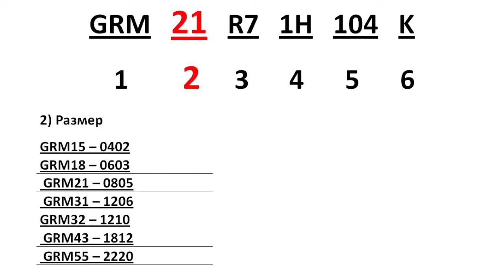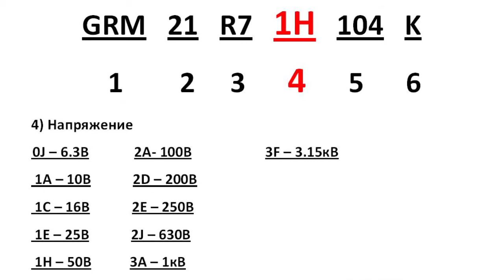Marking of Murata chip capacitors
Today, a growing number of manufacturers are using their individual marking system components. Therefore, to understand the notation becomes more complicated. We will show you how to read markings inductances produced by Murata.